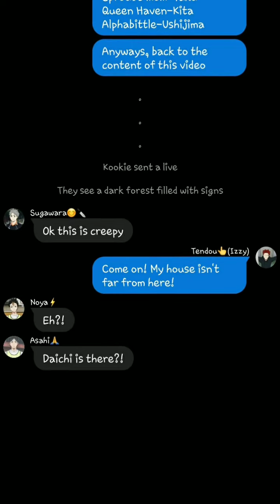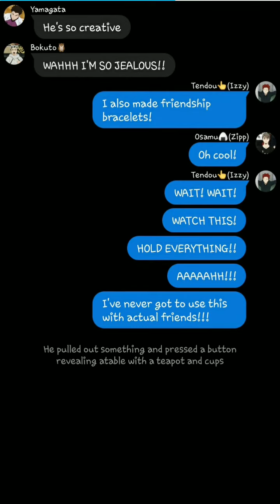🌈MLP Gen 5|| Tendou's Forest Home ||Haikyuu Text